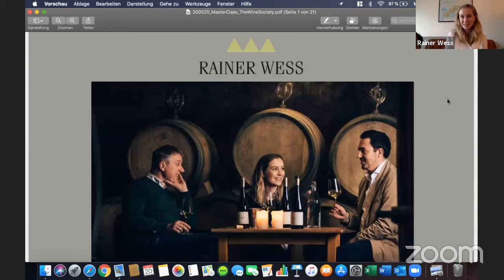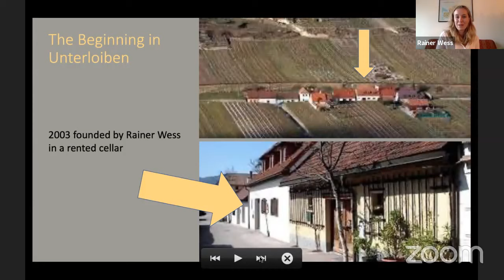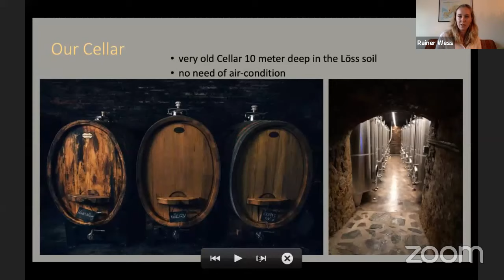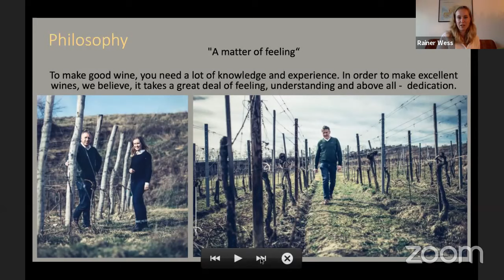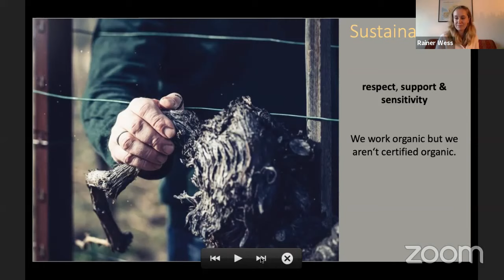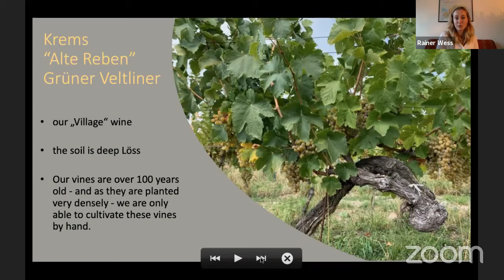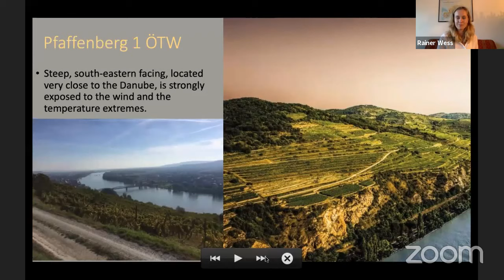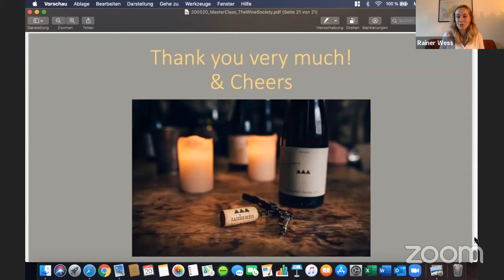Virtual Wine Event: Christina Wess of Rainer Wess, Austria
Christina Wess, along with her father Rainer, are responsible for producing some of the best examples of Austrian riesling and grüner veltliner around. The father-daughter team share the work in the vineyards and cellars, and even a desk! Rainer first studied oenology at Klosterneuburg and worked in the vineyards of Bordeaux before purchasing his own vineyards in Austria in 2003. He went on to own 10 hectares of vineyards in Kremstal and Wachau where their grapes are grown today.

Christina believes that Austrian wine should be “the equivalent of a classic black dress – not a trendy t-shirt!”, however is not averse to implementing more modern techniques, such as no added sulphur and unfiltered wines. The aim is to produce the best wine possible that is reflective of where it is from, the cool Austrian climate is perfect for riesling and grüner veltliner and these are varieties that present their terroir well.

It’s an exciting time for Austrian winemaking and we hope you will join us and Christina to discover more about their holistic and low intervention approach that is leading to fantastic wines